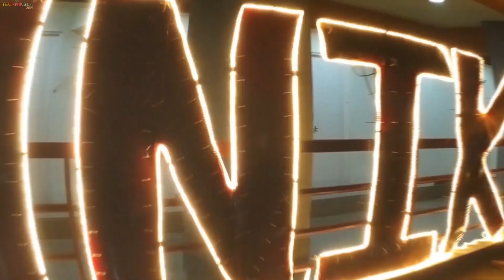TECHNIKALA 2019 AFTERMOVIE, NICMAR - Pune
Travel back in time to the historic 14th edition of TECHNIKALA'19- Every story matters.

Everyone is unique. They all have unique stories to tell. Some are happy, some are sad, some are exciting while some are scary.

Stories matter!

This year we wrote another magical chapter where thousands from the entire nation came together to unveil the stories buried deep inside them and made Technikala'19 an enormous success.